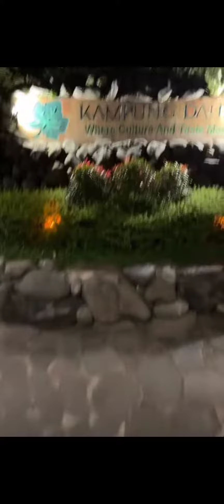athar senang banget duduk dekat kaca mobil sambil menikmati angin sepoy2 😂😂😘😘